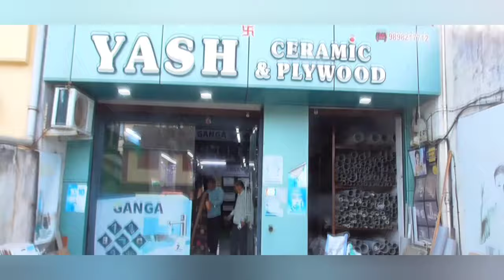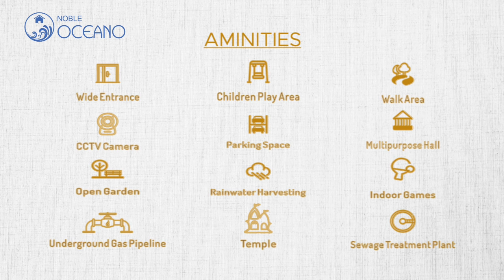દમણમાં આયુષ્માન કાર્ડ રીન્યુ અને નવા બનાવી શકો